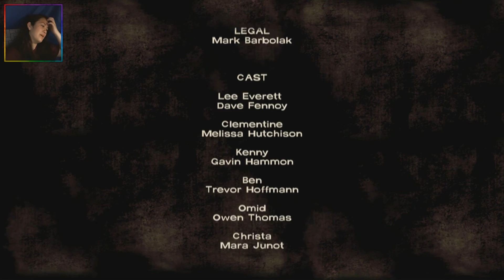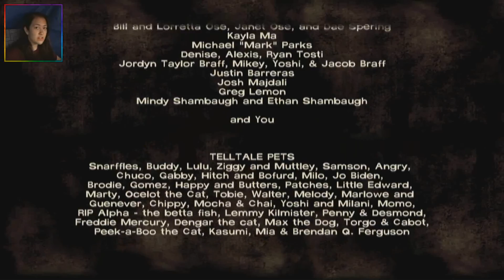The Walking Dead: Season 1, Ep.4 (5) - You're Dead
Hello and welcome to The Walking Dead Season 1! Today we get out of Crawford, but not without casualties. Who will be the victim, or victims? Clem? Molly? Ben? Or even Clem's Hat? Jokes, hope you guys enjoy!

This game is available on PC (steam), Xbox Arcade, PSN, iOS and other platforms.

And if you want to see what I'm doing, be sure to follow and add me on these social medias: